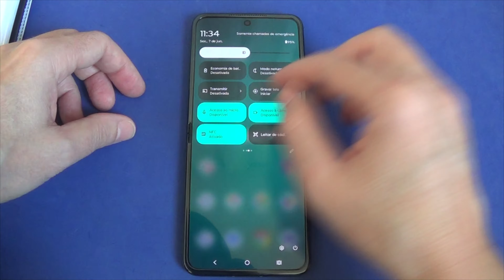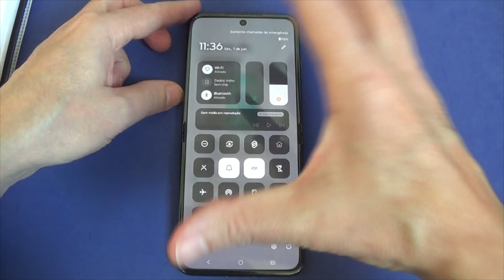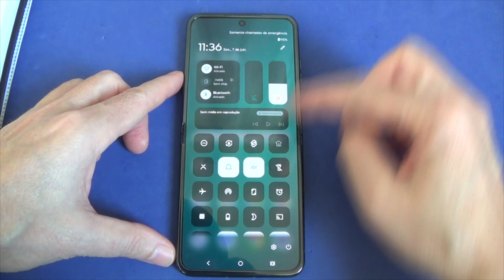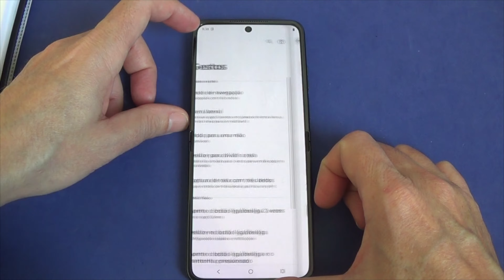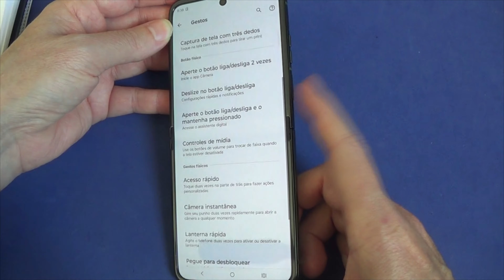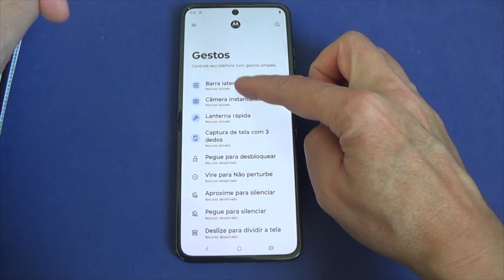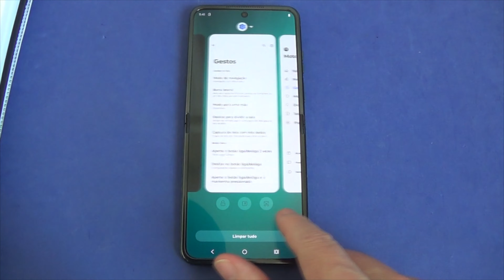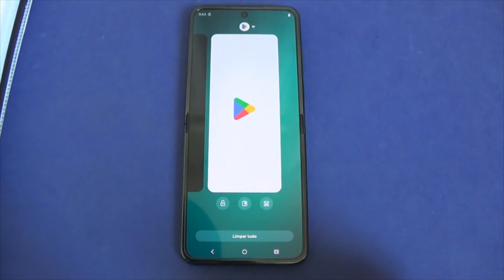MOTOROLA RAZR 50 ULTRA - Gestos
▬ [ COMPRAS ] ▬▬▬▬▬▬▬▬▬▬▬▬▬▬▬▬▬
⭐ 🛒 moto g04 128 GB ➡️
⭐ 🛒 moto g04s 128 GB ➡️
⭐ 🛒 Moto G14, 4G, 128GB, 4GB RAM ➡️

⭐ 🛒 Moto G84 5G 256GB 8GB RAM ➡️
⭐ 🛒 Motorola Moto G84 5G Azul - Vegan Leather 256GB, 8GB RAM ➡️
⭐ 🛒 Motorola Edge 40 5G 8GB RAM 256GB Tela 6,55” 4400mAh ➡️
⭐ 🛒 Motorola Edge 40 Neo 16 RAM Boost* 256GB ➡️
⭐ 🛒 Motorola Moto G73 5G 128GB 8GB RAM ➡️

▬ [ ÍNDICE ] ▬▬▬▬▬▬▬▬▬▬▬▬▬▬▬▬▬▬▬

[ 00:00 ] - ABERTURA - SE INSCREVAM NO CANAL
[ 00:03 ] - APRESENTAÇÃO
[ 00:07 ] - MOTOROLA RAZR 50 ULTRA - Gestos
[ 17:24 ] - ENCERRAMENTO - VEJA TAMBÉM

▬ [ GERAL ] ▬▬▬▬▬▬▬▬▬▬▬▬▬▬▬▬▬▬▬▬

REV. 30/07/2024 - links